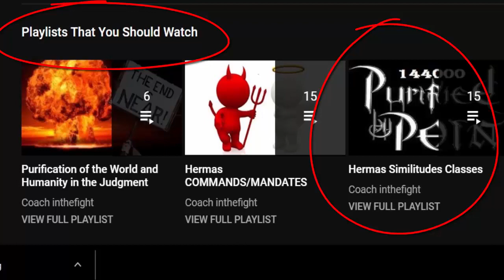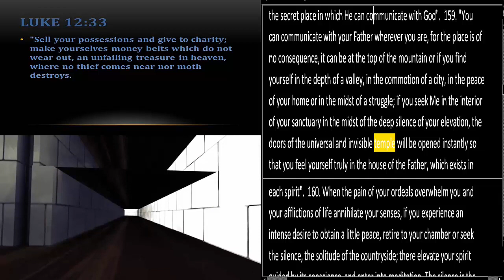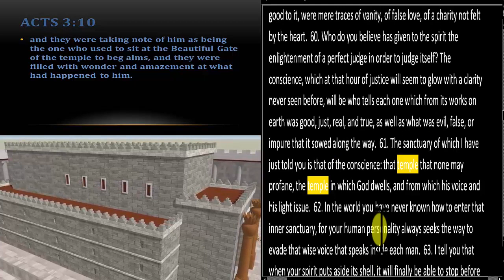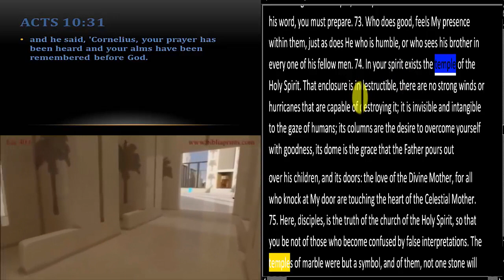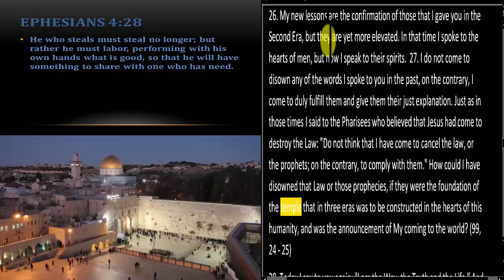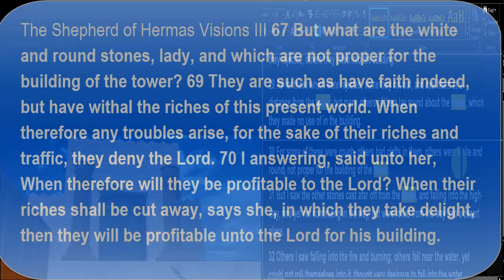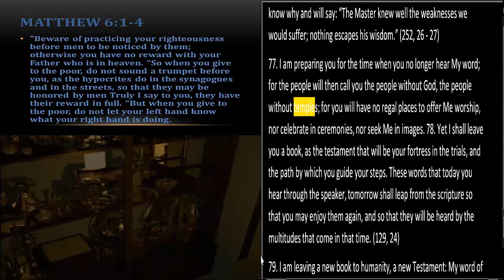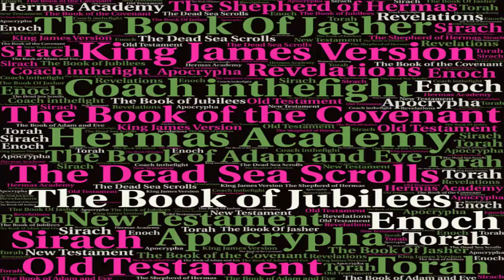Third Temple: 144,000 New Jerusalem, Antichrist, Second Coming, Plans, Design, Israel, Mount Rebuilt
Who will go in? When will it open? What will it look like? Where will it be? How will it be built? In this video we look in the Third Testament of the Bible and what it says about the Third Temple.  The level of detail will surprise you.